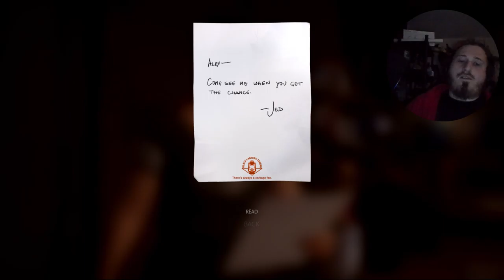Life Is Strange True Colors Part 13 this can’t be happening